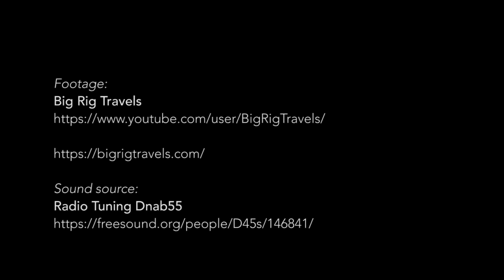Big Rig Travels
2020 Project: "Gently down the stream”
The world of live streaming video. Part surveillance, part advertisement, unintentional amusement, this realm of streaming video is providing an endless reality feed to our screens, anytime, anywhere. Viewing experiences that were once distant televised stories have now become entwined with our lived realities, altering our sense of time and space. My year-long project, “Gently down the stream” will delve into this growing phenomenon. Visit: midionodera.com for a tiny related story.
New videos posted on the 1st of every month.